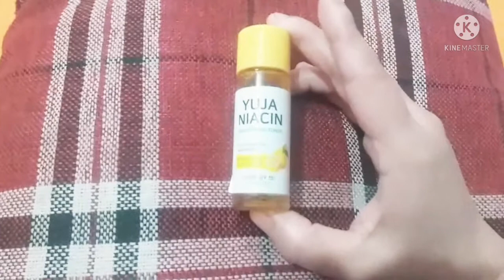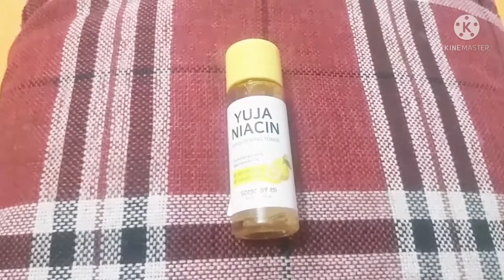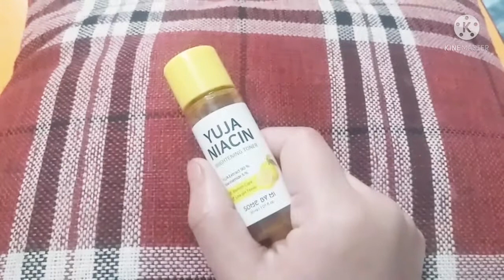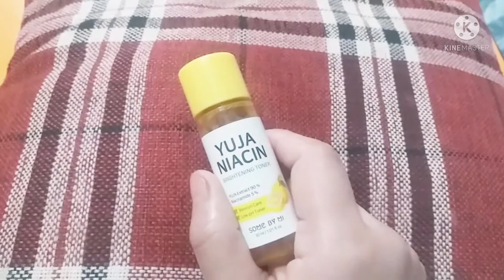Yuja niacin brightening toner // review in urdu,hindi// some by mi //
Asalmualikum today I am going to share with you some by mi yuja niacin brightening toner review and talk about its ingredients so if you want to buy it then watch the video for complete information 😀

All information presented on this channel are for news educational and entertainment purposes only although I do my best to provide the accurate information always consult with a doctor or dermatologist in your area before implementing any skin care advice share on this channel.thanks 😀